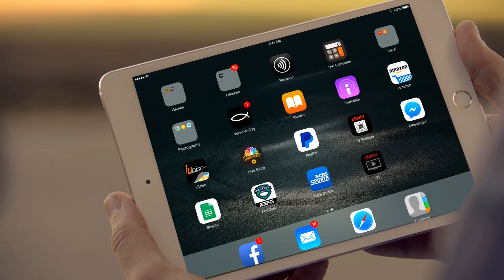MSLGROUP Helix Studios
HELIX is our in-house production studio that produces live action, animation, visual effects, audio, photography, broadcast-quality TV, digital film, green screen and editorial work that is closely aligned with brands' creative strategies.

The HELIX studio is embedded within MSLGROUP's North American DSM (Digital/Social/Mobile) Centre of Excellence in Atlanta, GA.